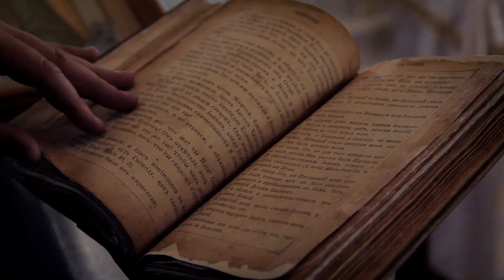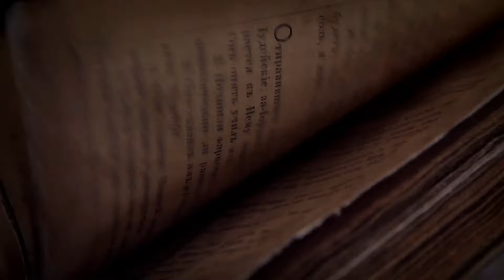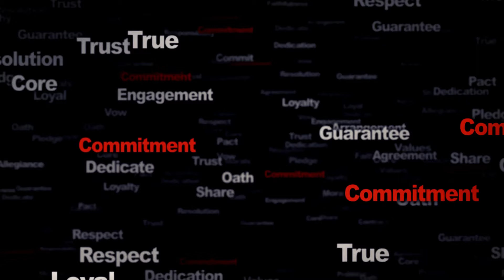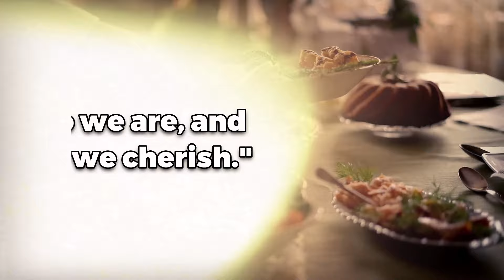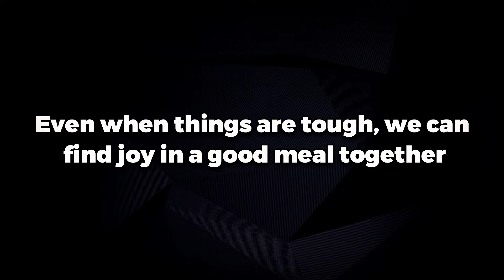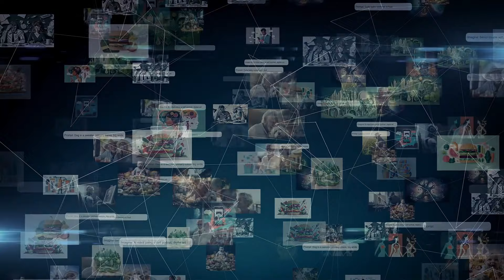Unveiling Palestine: Rich History and culture REVEALED! 🏠 🔍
Welcome to a journey of discovery! 🌍 In this video, we embark on an enlightening exploration of the historical and cultural tapestry that defines Palestine. From the ancient echoes of Mesopotamia to the modern resilience of its people, join us as we delve into the captivating facts that paint the portrait of Palestine.

🔍 Exploring Ancient Roots:
Dive into the annals of history, tracing the footsteps of ancient civilizations that left an indelible mark on Palestine. Uncover the influences of Mesopotamia, Egypt, and Anatolia, shaping the unique cultural identity of this land.

🕌 Islamic Flourish:
Experience the golden era of Islamic civilization that embraced Palestine. From architectural marvels to intellectual growth, witness the profound impact that this period had on the cultural landscape.

🤔 Unveiling the Facts:
Join us as we unravel shocking facts about Palestine's history and culture. From hidden gems to behind-the-scenes revelations, prepare to be amazed by the untold stories that have shaped this resilient nation.

👉 Don't miss out on the chance to expand your knowledge about Palestine's captivating past.